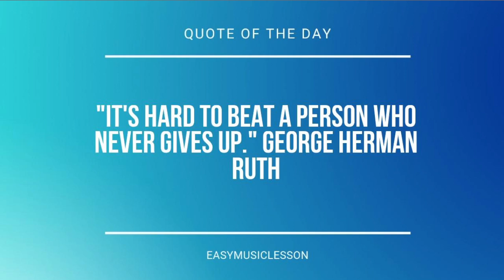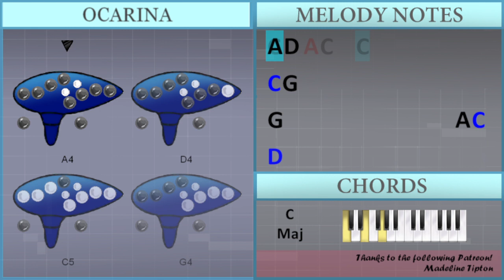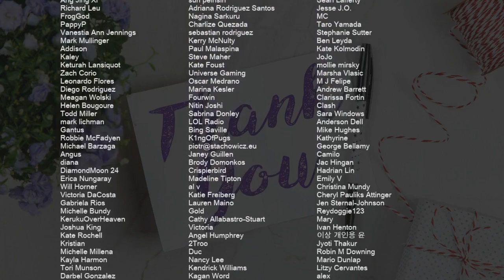How to play Ceilings by Lizzy McAlpine on Ocarina (Tutorial)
Comment and let us know how the videos have helped you. It keeps us going! :)The easiest way to learn how to play Ceilings by Lizzy McAlpine on the ocarina. It's a ocarina tutorial for Ceilings by Lizzy McAlpine.

EasyOcarinaLesson teaches you to play the your favorite instrument, through easy and simple animation so that you too can learn how to play Ceilings by Lizzy McAlpine on the ocarina easily. A ocarina tutorial with visual animation graphic.

Chords of  arrangement:
Bb Maj   D Min   Bb Maj   F Maj   C Maj   Bb Maj   D Min   C Sus 4
C Sus 4   Bb Maj   D Min   Bb Maj   F Maj   C Maj   Bb Maj
D Min   D Min   C Sus 4   C Sus 4   Bb Maj 7   Bb Maj 7   F Maj
C Maj   Bb Maj 7   Bb Maj 7   F Maj   C Maj   D Min   C Maj
Db Dim   A Maj   Bb Maj   C Sus 4   Bb Maj 7   Bb Maj 7   F Maj
C Maj   Bb Maj 7   Bb Maj 7   F Maj   C Maj   Bb Maj 7   Bb Maj 7
F Maj   C Maj   Bb Maj 7   Bb Maj 7   F Maj   C Maj   D Min
C Maj

Melody notes of :
C5       F4
A4       F4
C5       F4
F4   G4   A4 Bb4   A4
G4 E4
F4   G4   A4 C5     F4 A4
C5       F4
A4       F4
C5   F4     F4
F4   G4 A4   A4       G4
C5       F4
E4
F4   G4   A4 D5     F4 A4
E4   E4   E4
D4 E4 E4     D4 C4 E4
D4 E4 E4   F4   G4 E4
A4 C5 C5   A4 G4
F4 E4       C4
D4   E4 E4         F4 G4
E4     C4   C4 C4     A3 C4
C4   A3 C4   C4
A3 D4
C5 G4
G4                     F4
E4
C5       F4
A4       F4
C5       F4
F4   G4   A4   Bb4
A4     E4
E4   F4   G4 A4     C5 C5
D5   C5
C5   Bb4   A4 G4     C4
C5   A4     G4
F4   G4 A4     F4   G4
A4 D4 F4
D4 E4 E4       C4
C4 C4 C4 D4     F4 D4
F4 E4       C4
C4   A3 C4   C4     A3 D4
F4 G4 G4       D4
F4 A4   G4   F4 A4
F4 F4 G4     A4 G4
F4 E4   E4     F4 G4
D4       F4 E4       C4
A4 D4
C5 G4
G4                 A4 C5 D5
G4